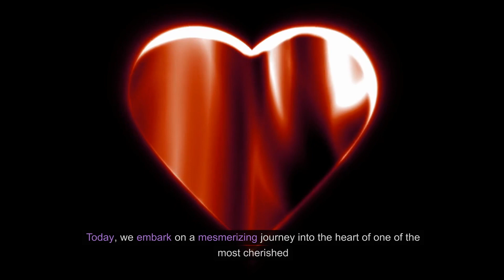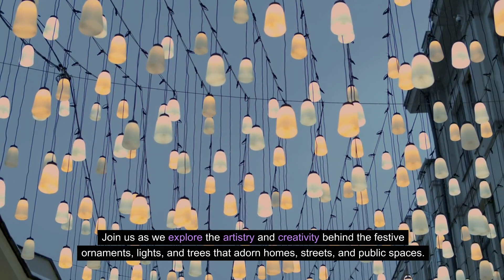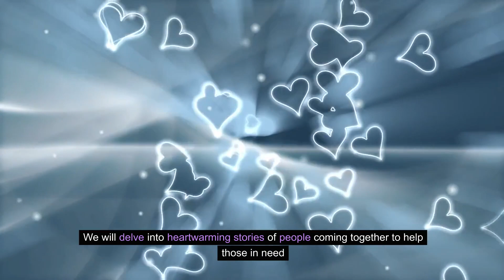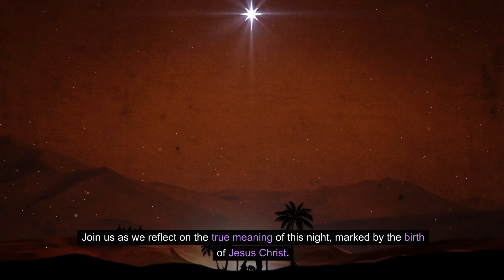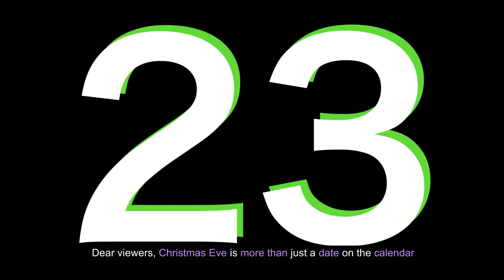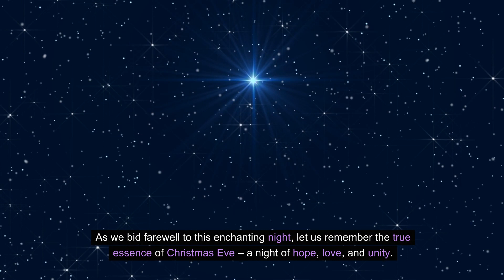Unwrapping the Magic: A Christmas Eve Celebration to Remember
Title: "Christmas Eve: Embrace the Magic of the Most Enchanting Night"

Description:

🌟 Welcome to Wisdom Corner, your source of inspiration and knowledge! 🌟

Join us on a heartwarming journey into the enchanting world of Christmas Eve. In this special video, we explore the rich history, captivating traditions, and the true essence of this magical night.

🕯️ Discover the origins of Christmas Eve and its evolution from a solemn vigil to a night of joyful anticipation.

🌎 Travel the globe with us as we explore diverse Christmas Eve traditions and customs from around the world.

✨ Immerse yourself in the festive decorations that transform homes and cities into winter wonderlands.

🍽️ Savor the flavors of the season with mouthwatering Christmas Eve dishes from different cultures.

❤️ Explore the spirit of giving and learn about heartwarming acts of kindness that define this season.

🎅 Experience the joy of Christmas Eve through the eyes of children and relive the magic of Santa Claus.

⛪️ Find solace in the spiritual significance of this night, marked by the birth of Jesus Christ.

📸 Get tips on capturing the perfect Christmas Eve moments through photography.

🌟 Join us in celebrating the universal message of hope and unity that Christmas Eve represents.

This video is a heartfelt invitation to embrace the magic of Christmas Eve, a night of wonder, love, and unity.

May your Christmas Eve be filled with warmth, joy, and the love of family and friends. From all of us at Wisdom Corner, we wish you a Merry Christmas and a blessed holiday season! 🎄✨

Christmas is a season filled with joy, love, and cherished traditions.